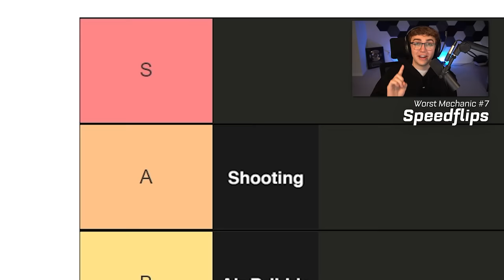The 7 WORST MECHANICS To Train... ROCKET LEAGUE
In this video, I cover the 7 WORST mechanics to train and what you really need if you're looking to rank up.

Do you,
Luke

⏱️Timestamps:
Intro - 0:00
DISCLAIMER - 1:02
Mechanic #7 - 1:50
Mechanic #6 - 3:15
Mechanic #5 - 4:52
Mechanic #4 - 6:41
Mechanic #3 - 7:30
Mechanic #2 - 8:41
Mechanic #1 - 10:05